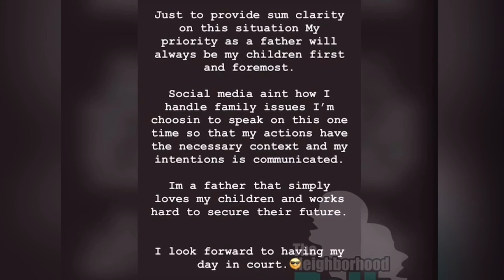London on the track responds to his baby mama Erica about keeping his son away from her | TEALOG